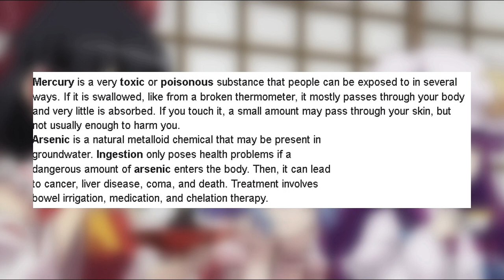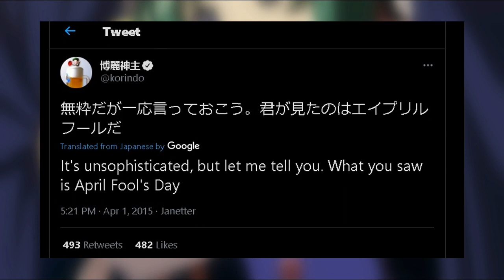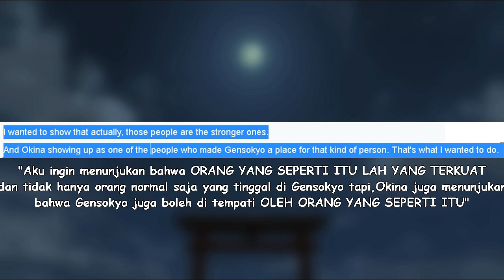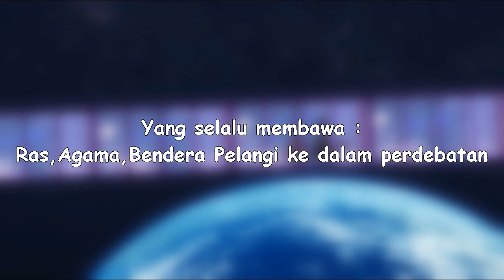5 Fakta Touhou Yang Mungkin Belum Kalian Ketahui